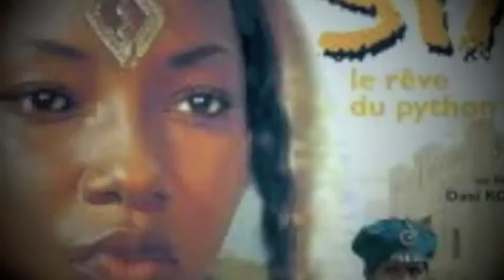Je film le métier qui me plait